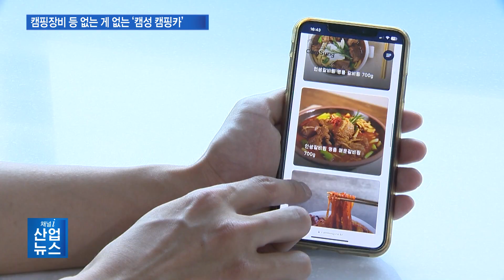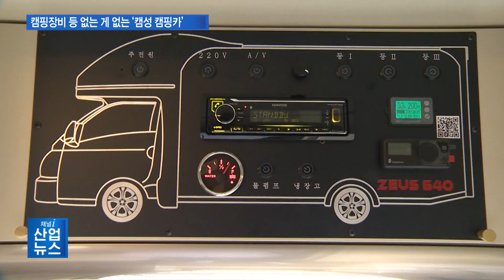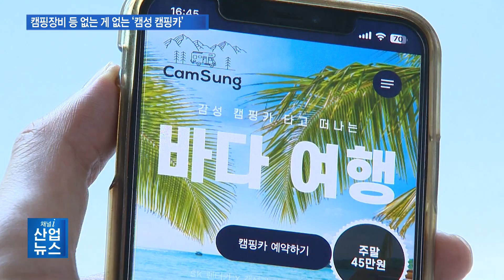캠핑카 빌리면 캠핑용품이 함께…“내 짐만 챙겨 떠난다”_산업뉴스 [산업방송 채널i]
[앵커멘트]
캠핑카 규제 완화로 캠핑카 대여가 가능해지면서 이용 수요도 늘고 있습니다. 하지만 막상 캠핑카를 빌려 여행을 떠나려고 하면 준비해야 할 물품들이 만만치 않은데요. 이 모든 걸 한번에 해결해 주는 캠핑카 렌트 플랫폼이 생겼습니다. 각종 캠핑장비는 물론, 주방용품과 생활용품까지 모든 게 다 갖춰진 캠핑카 대여 서비스가 등장한 겁니다. 이창수 기자가 취재했습니다.
[리포트]
여름 휴가철을 맞은 강원도 홍천의 한 유원지.

햇볕이 쨍쨍 내리쬐는 무더운 날씨에도 저마다 차량이나 텐트를 이용해 캠핑을 즐기는 이들이 많습니다.

특히, 곳곳에 자리한 캠핑카들을 심심치 않게 볼 수 있어 최근 캠핑카 이용객이 부쩍 늘었다는 걸 실감케 합니다.

권안나 씨를 비롯한 4명도 캠핑카를 빌린 후 동해바다를 거쳐 이곳 유원지를 찾았습니다.

시간과 장소에 구애 받지 않고 이동하면서 캠핑을 즐길 수 있는 건 캠핑카의 가장 큰 매력으로 꼽힙니다.
[인터뷰 – 권안나 / 캠핑카 이용객]
저희가 어디를 가든 저희가 멈추는 곳이 머물 수 있는 장소가 될 수 있으니까 그게 제일 좋고, 일단 차에서 숙박도 할 수 있으니까, 지금 앉아 있는 이 자리도 침대로 변할 수 있거든요. 그래서 그런 점에서 정말 편리하고…

캠핑카 그늘막 아래에 놓인 테이블과 의자, 버너 등 각종 용품들은 캠핑 분위기를 한층 더 끌어올립니다.

난생 처음 캠핑카를 빌려 여행 중이지만, 익숙한 듯 요리를 하고 음식을 먹으며 캠핑카에서의 여유를 만끽합니다.

이처럼 불편함 없이 캠핑을 할 수 있는 건, 사용 중인 캠핑용품과 주방용품, 심지어 바비큐 도구까지 모든 것들이 캠핑카 대여에 포함돼 있기 때문.

게다가 반려동물에 대한 추가 요금이 없는 것도 이곳 캠핑카 대여 업체를 선택하는 데 결정적인 영향을 미쳤다고 말합니다.

[인터뷰 – 진 솔 / 캠핑카 이용객]
강아지랑 같이 캠핑카 빌리려면 엄청 비싸거든요. 그런데 여기는 추가요금 없이 강아지와 올 수 있고, 그리고 저희가 몸만 와도 테이블이나 의자 이런 것들이 다 있어서 제 짐만 가지고 오면 되는, 그런 게 편했어요.

올해 캠핑카 대여사업을 시작한 이 업체는 올인원 플랫폼이라는 전략을 내놨습니다.

기본 캠핑카 렌트 금액에 추가 요금 없이 먹고 자고 노는데 필요한 모든 장비들을 빌려주는 겁니다.

예약 시에는 각종 밀키트 구매가 가능해 따로 장을 볼 필요도 없습니다.

성인 6명이 잠을 잘 수 있는 최신형 캠핑카에는 호텔 못지않은 고급 침구류와 생활용품도 갖춰져 있습니다.

본인 짐만 챙기면 캠핑카와 함께 멋진 여행이 시작되는 겁니다.

[인터뷰 – 유정운 / 캠성 대표]
저희 캠성 캠핑카는 성인 여섯 명이 잘 수 있을 만큼 큰 실내 공간을 확보하고 있습니다. 그리고 캠핑에 필요한 의자라든가 테이블, 주방용품, 화롯대까지 모두 무상으로 제공되고 있고요. 친환경 호텔식 침구와 어메니티까지 제공되고 있습니다.

시동을 걸지 않아도 에어컨과 히터를 상시 사용할 수 있는 것 역시 장점입니다.

한 시간만 주행해도 배터리가 완충되는 시스템에다 태양광 발전 시설까지 갖춘 덕분입니다.

심지어 캠핑을 하면서 나오는 쓰레기나 오수 등을 캠핑카 반납 후 일괄적으로 업체에서 처리해줍니다.

캠핑카 이용이 환경을 훼손한다는 이미지에서 벗어나 건전한 캠핑카 문화 정착에 앞장서고 싶다는 이유에서입니다.

캠핑카를 이용하는 분들도 많이 생기는데 사회적으로 지탄을 받고 있는 것 같습니다. 불법 투기라든가 이런 거 때문에… 저희는 그런 캠핑카 문화를 좀 좋은 쪽으로, 시민들에게 전파하고 싶은 욕심이 있습니다.

이 업체는 차별화된 대여 서비스를 넘어 캠핑카와 관련한 사회적 문제와 인프라 부족을 해결하는 데에도 많은 관심을 기울이고 있습니다.

따라서 앞으로 독자적인 캠핑카 주차 플랫폼을 구축하는 등 캠핑카 시장의 질적 성장을 도모할 수 있는 비즈니스 모델을 지속적으로 발굴해 나간다는 계획입니다.